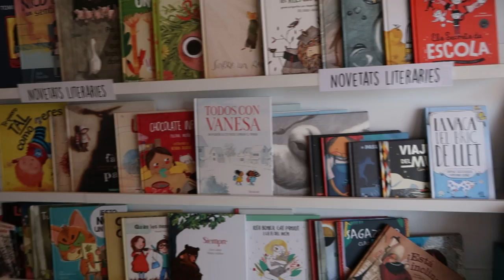Vlog Mallorca Little Paper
Vlog de mi paso por Mallorca en la tienda Little Paper, un día lleno de scrapbooking en dos talleres super diferentes.